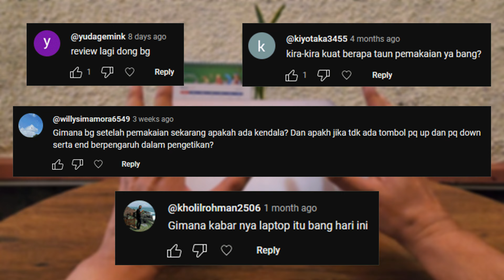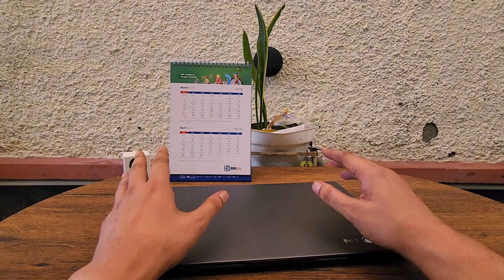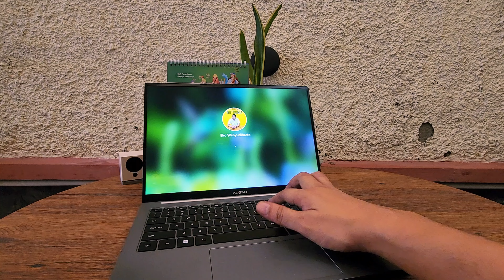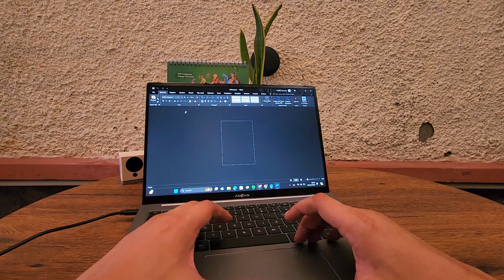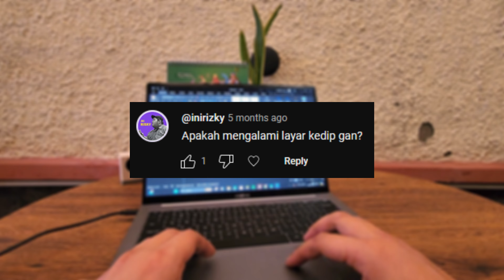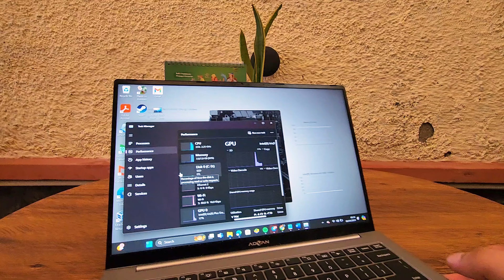Begini Review Advan WorkPro Setelah Pemakaian 6 Bulan | Masih Bagus Semua Kecuali ... - #370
Wah, lumayan ada beberapa pertanyaan dari para pemirsa channel ini yg msh ragu sama produk @DigitalAdvan Advan WorkPro yg video unboxing-nya pernah saya ulas dari link yg ada di atas ini. Jadi, di vlog ke 370 ini, saya akan coba review ulang Advan WorkPro setelah pemakaian 6 bulan sejak dari pembelian, sekaligus menjawab pertanyaan tadi.

Laptop Advan WorkPro ini sejatinya dipake sama anak utk kuliahnya & menjadi laptop replacement sebelumnya yaitu @Dell Vostro 3941 Intel Core i5 yg video review-nya jg bisa kalian lihat dari link yg ada di atas ini. Di ganti karena si Vostro tadi ketumpahan air dari tumbler yg gak ditutup rapat saat ada di dalam tas. Sementara, laptop daily driver saya adalah Dell Inspiron 5410 Intel Core i7 yg video review-nya bisa kalian lihat jg dari link yg ada di atas ini.

Kita mulai aja sekarang dari sisi body. Scratch biasa pemakaian dari panel belakang layar dgn material dari bahan campuran plat ini. Sepertinya, anak saya ga terlalu aware sama laptop ini. Jadi, solusinya, gunakan tas dgn kompartemen khusus laptop & jangan di campur dgn peralatan lain supaya ga ngerusak body. Skrg kita cek lagi di bagian sudut-sudut sisinya. Sudut & sisi kanan ini msh mulus ternyata. Sementara utk sudut belakang, bisa dilihat ini ada goresan, lumayan major ini. Kalo utk sisi belakang, msh aman. Dan, sudut belakang bagian kiri ini ternyata yg lebih parah. Nah, beralih ke sisi kanan, bisa dilihat disini ada baret. Artinya, kemungkinan besar, sisi ini yg jadi bagian bawah saat disimpan di ransel. Kita lihat jg ini di sudut bagian kiri depan, ada penyok dikit. Jadi, fix. Ini ada di bagian bawah. Utk sisi depannya, msh kelihatan mulus. Trs, ketemu lagi deh di sudut kanan depan ini.

Oke, sekarang kita pindah lanjut ke bagian bawah. Secara overall, bagian bawah ini msh mulus, kecuali ada 1 kaki karet yg lepas. Yah, namanya bocah kuliahan yg msh gak aware. Padahal kalo lepas & disimpen, msh bisa di lem. Sementara, stiker ini sdh gak keliatan lagi. Bisa jadi material kertas yg murah, yg kalo kena gesekan, bakal bisa cepet burem. Ok, cukup utk penampang bagian bawah. Dan, utk engsel, rasa2nya ini mulai kendor ya. Nanti kita cek detil saat dibuka. Oke, jadi gitu ya utk ulasan body. Skrg saatnya kita buka. Ini tampilan bagian layarnya, yg gak keurus. Keliatan banyak bercak-bercaknya ya. Termasuk debu2 pemakaian yg rasa2nya ini gak pernah lap atau dibersihin. Nah, ini, stiker core i5 nya masih mulus. Secara tampilan, bagian touchpad masih mulus, jg termasuk tut keyboard-nya. Coba kita test pegas-nya, kira2 ada yg aneh nggak. Biasanya klo ada yg aneh, suaranya pasti beda. Oke, ini rasanya masih aman, termasuk pencetan di touchpad-nya.

Oke, sekarang kita mulai hidupin. Ga tau dgn yg lain, tapi dari awal emang rasa2nya rada effort ini tombol on nya. Mesti pake perasaan kayaknya. Dan respon-nya pun cukup lama utk tampilan awal bios di layar. Oke, ini udah hidup. Trus, tinggal masukkin password PIN-nya. Wah, ternyata ini lagi lowbat, jadi coba kita colok kabel power dulu. Ini power-nya type C ya. Oke, lanjut lagi. Jadi, utk memastikan kalo tuts keyboard nya ini aman. Coba kita buka aplikasi word aja utk test ngetik. Sambil minimize semua aplikasi yg masih kebuka. Kita ketik dulu utk ngebuka office. Sdh kebuka skrg, sekarang kita test tombol lagi. Jadi masih cukup ok keyboard-nya. Sekarang kita coba ngetik aja. Di review sebelumnya jg sdh saya review, kalo ngetik di laptop ini sangat nyaman. Ngga berasa keyboard murah aja gitu.

Di komentar review kemaren ada yg problem soal play video lokal yg kabarnya bermasalah dgn flicker. Skrg kita coba aja, buat buka 2 file video yg tadi sdh di siapin di dekstop. Oke, kita langsung play. Ini kayaknya video bumper tempat dia kuliah. Next, kita coba jg video yg ke-2. Ini video cinematic pake drone @SJRC f22s pro 4k waktu saya liburan ke Labuan Bajo. Video-nya bisa kalian liat dari link yg ada di atas ini. Ini jg sekalian cek sound dari speaker-nya. Coba kita perbesar lagi volume-nya. Jadi yg dipermasalahkan soal flicker, ga kejadian di laptop ini. Trus, utk sound-nya pun masih aman. Masih lantang. Dan, bisa disimpulkan utk basic input output, dari keyboard, touchpad, layar, sound masih ok utk produk yg udah dipake 6 bulan ini. Mumpung keingetan tadi soal engsel layar yg menurut saya sdh mulai lemah. Dan ini yg tadi saya maksud. Kemungkinan besar, build quality utk layar ini mesti diperbaiki. Ya, saya jg ga ngerti ini gmn si anak ngerawat ini laptop. Rada oblak nya di bagian sini. Walau, belum ada gangguan di layar, walaupun kalo digerakin, engselnya ikut mentul2 ngeper. Tapi, ok lah.

Skrg coba kita liat jeroannya dlm kondisi real, supaya bisa jadi gambaran buat kalian. Ini skrg sy coba buka aplikasi Task Manager & keliatan disini pemakaian CPU & RAM yg dibuka dgn beberapa aplikasi. Sementara itu, sekalian saya buka jg storage nya. Biar bisa kalian lihat sendiri ya ini. ini apa? Ini adalah CCTV jadul Xiaomi yg video review-nya jg bisa kalian lihat dari link yg ada di atas ini.